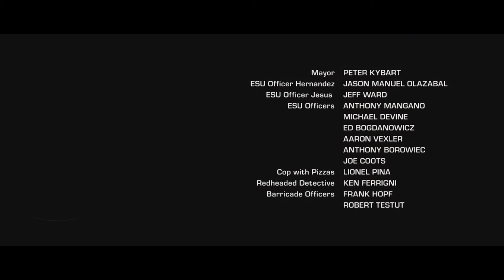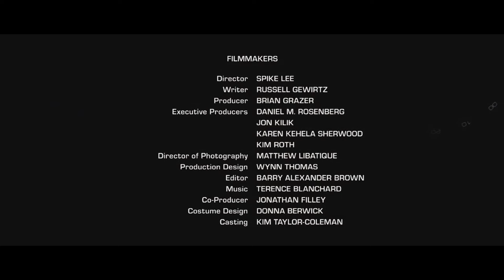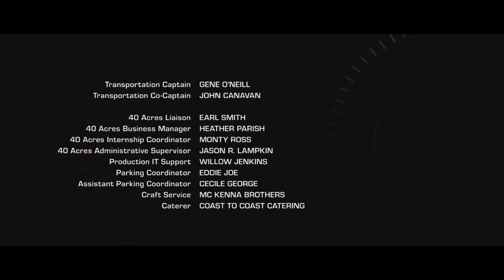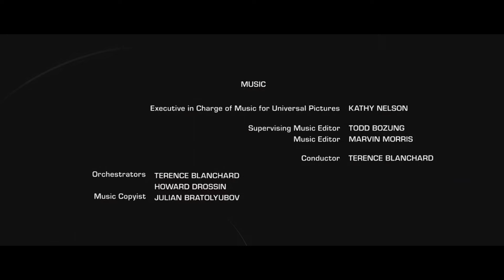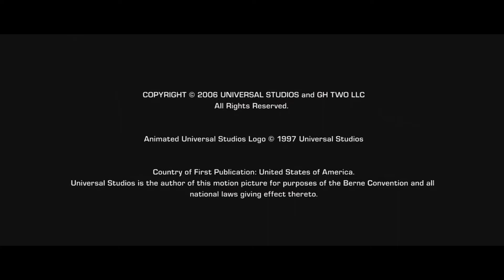Inside Man Ending Credits Song (Chaiyya Chaiyya)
-- Please COMMENT, I do read all of them --

This is the Inside man soundtrack or theme song that was used at the end of the movie in the credits.

This is NOT the Chaiyya Chaiyya song from the Bollywood movie "Dil Se". This song was remixed for the movie Inside Man
Chaiyya Chaiyya-Insideman Soundtrack